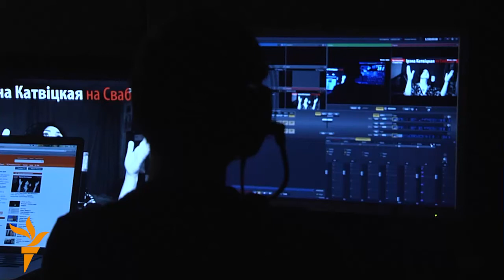Этнасьпявачка Ірэна Катвіцкая — на «Свабодзе»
Госьцяй Ганны Соўсь і Яна Максімюка ў праскай студыі «Бяз гальштукаў» была этнасьпявачка, кампазытар і піяністка Ірэна Катвіцкая, якая знаходзіць жаночую эмацыйнасьць ў сьпевах ды гуках раяля і інтэгруе беларускія народныя сьпевы ў сфэру сучаснай музыкі.